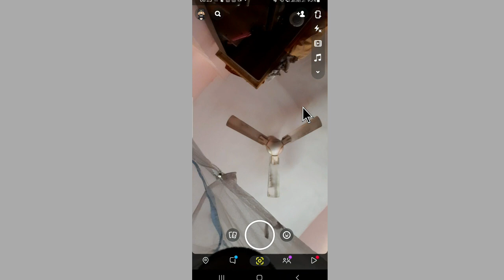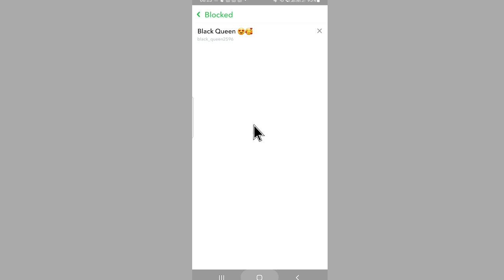Snapchat par block list kaise dekhe | snapchat me block list kaise dekhe | see snapchat block list